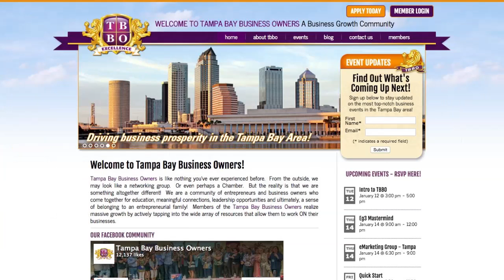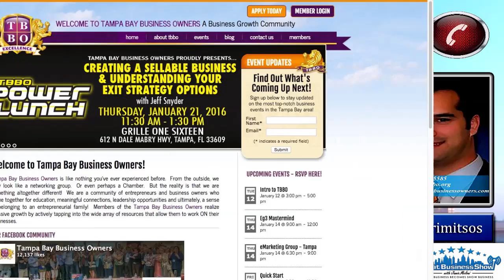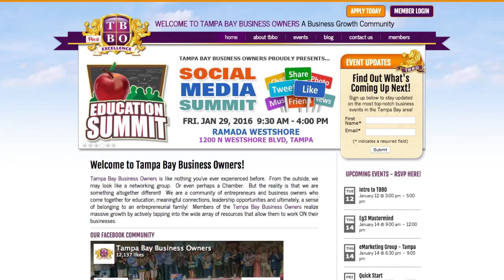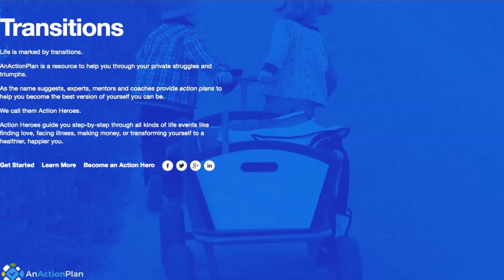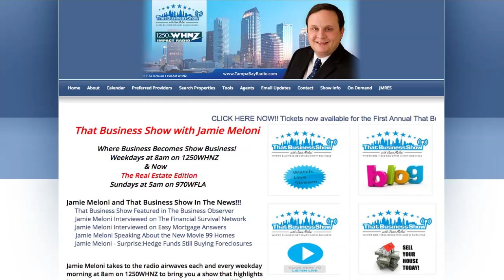Transforming Leaders in Business Through Education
Good Morning! Thank you for joining us this morning – bright and early for ThatBusinessShow on 1250WHNZ Here on ThatBusinessShow – every time during the work week swings around to Tuesday, Jamie Meloni invites two guests from the Tampa Bay Business Owners Group! If you’re interested on coming on the MorningAir, then head now and fill out the contact form! TBBOTuesdays are all about professionals from the Tampa Bay Business Owners networking group, showcasing several members every week to share what they do on the MorningAir! Today we invited Jonathan Clark and Nancy Lucas from the Tampa Bay Business Owners Group. First we invited the Co Founder, Chris Krimitsos, to speak about the TBBO’s newest and upcoming events. To find out more about this great group of business owners linking together to share much more than business, head Jonathan Clark is the Founder of Coriolis Consulting Group, and is the Lead Consultant. Our second guest on ThatBusinessShow was Nancy Lucas, the Co Founder of AnActionPlan. If you missed the show, then head now to listen to ThatBusinessShow on the MorningAir!

Our first guest was Jonathan Clark, Founder of Coriolis Consulting Group, and is the Lead Consultant. Jonathan Clark is one of the nation’s leading practitioners of transformational performance education in business today. For the past three decades, Jonathan has guided top executives, professionals and entrepreneurs in elevating their individual effectiveness for organizational success. Jonathan’s programs, executive coaching and consulting services consistently produce extraordinary results in the areas of career performance and leadership, while enhancing satisfaction and quality of life. Jonathan works with business leaders across industries to bring out the creativity, talent and collaboration of their people in ways that catapult their companies to optimal performance. To learn more about Johnathan and see his newest and upcoming events, head

With a bachelor in communications and a masters in education, Nancy Lucas Co-Founder of AnActionPlan joined the team in July, just after it’s inception. She is passionate about connecting authors with their audience so life problems can be solved. A survivor of multiple major life events she had to figure out on her own, and the embarrassment that comes with not having a perfect life, drives her to help others know they are not alone and there is help. AnActionPlan is a marketing tool for businesses/experts who can guide people in a step-by-step process through a life event. The site is in Beta but will be up soon,